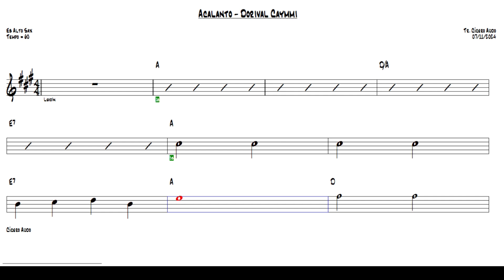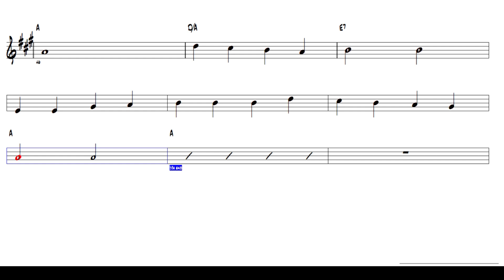Acalanto - Dorival Caymmi (Eb Alto Sax) [Sheet music] Cover